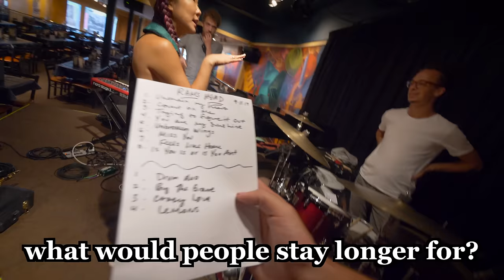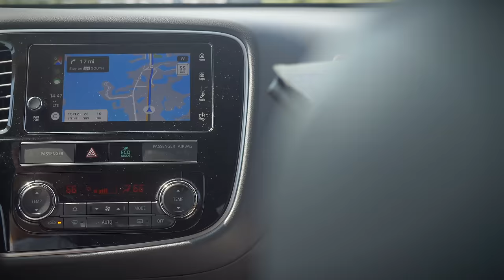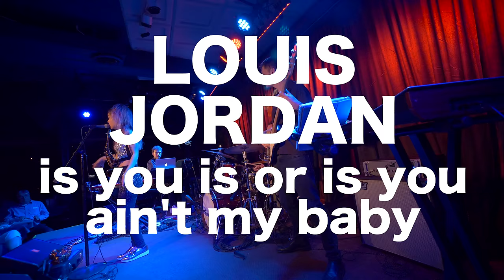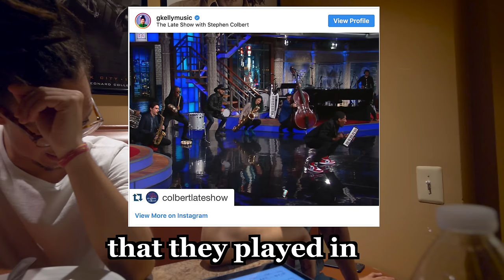The gig ended with a really, really, really long V7 chord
I played a gig with Grace Kelly down in Annapolis, and she took a really, really, really long cadenza on a V7 chord to end the show. Hope you enjoy this gig vlog!

Grace Kelly - Sax, Voice, bandleading stuff
Phillipe Lemm - Drums
Jorn Swart - Keys, tracks

Peace,
Adam